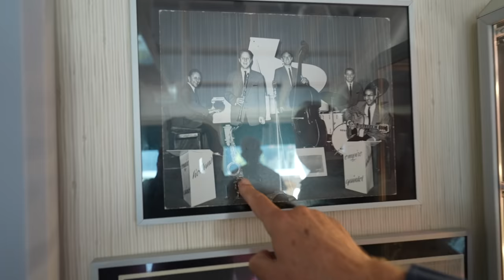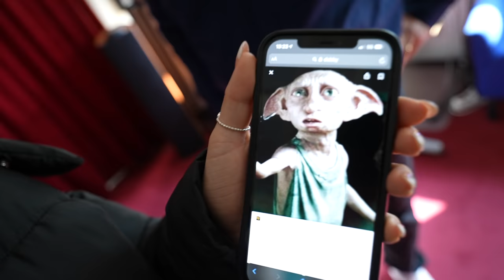DEZE STEM KENNEN JULLIE ALLEMAAL!!!😱 #2981